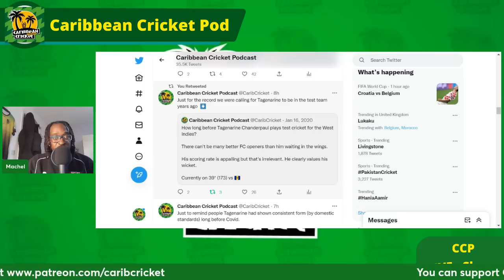Braithwaite and Chanderpaul dig in on Day 2 : CCP review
Every day of the test match Machel will jump into the hot seat to review the days play and look ahead to the following day.

Australia predictably declared just shy of 600 with Marnus Labuschagne and Steve Smith hitting 200.

However just when it seemed West Indies were likely to get blown away in a tricky session of 25 overs at the back end of day 2, Tagenarine Chanderpaul and Kraigg Braithwaite dug in and carried us to stumps unbeaten on 74/0.

You can also find out more about Caribbean Cricket Podcast